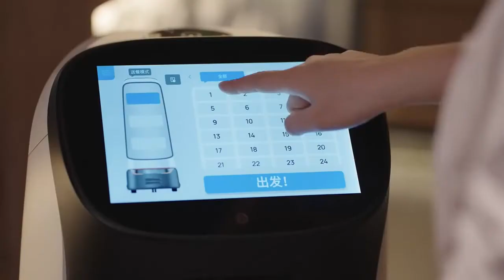KettyBot - Cruise mode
KettyBot can cruise in specific areas to provide customers with free snacks and drinks, accompanied by broadcasts about services and promotions.